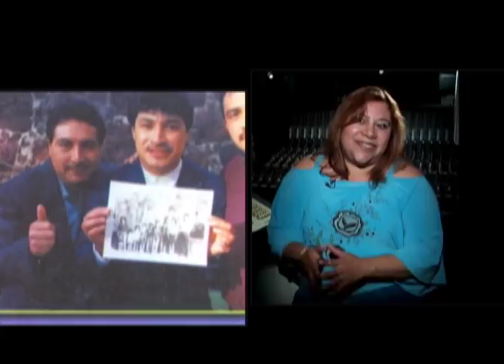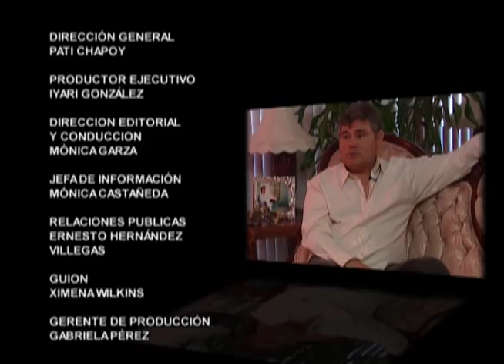Historias Engarzadas - Ángeles Azules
Esta es la historia sobre cómo un grupo de hermanos se convirtieron en una de las agrupaciones más exitosas del género popular grupero en México, Estados Unidos y Sudamérica.

En este programa les presntamos la historia de los hermanos Mejía, quienes con esfuerzo y dedicación lograron llegar al éxito internacional de la cumbia romántica. Íconos de la música popular, nos hablan de las dificultades que han atravesado en su camino al éxito.